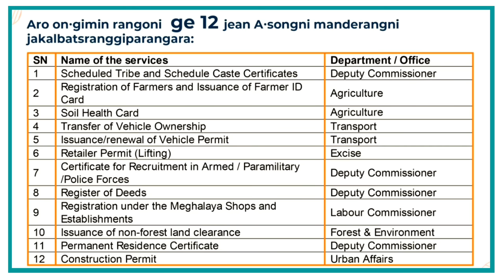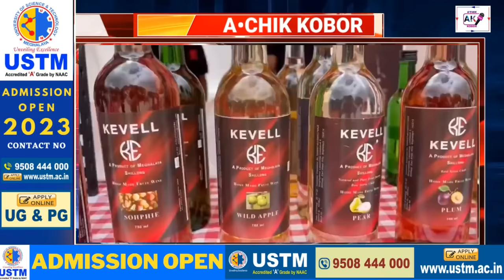AK News: 15 September 2023/Police skasa ni dakgrikna rabigipa ko manderang jegala aro Garo Hills